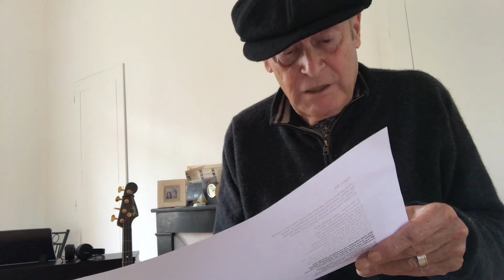Paris ‘68 (The 1968 May student/worker riots)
Children of the Revolution. Paris 1968. A récollection.
Changing the World. (Faint background of Dylan’s Times They Are A Chznging).